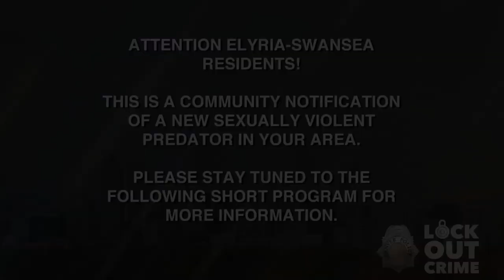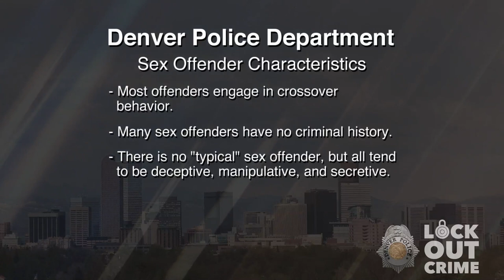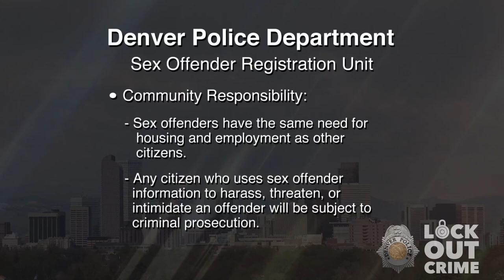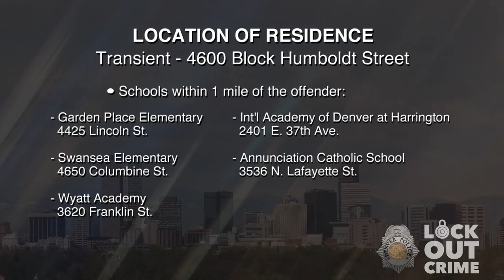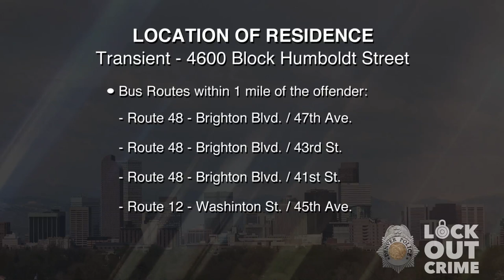SVP David Nicolai Bland 072720